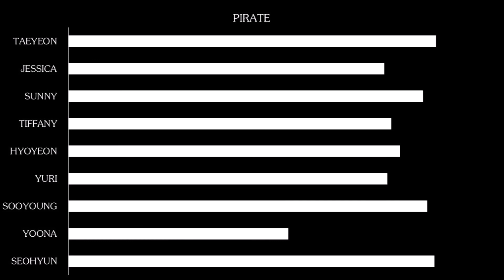What if GIRLS'GENERATION sing EVERGLOW - PIRATE (In My Opinion)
"HOW WOULD" is a kind of video about personal opinions with imagine some group sing other singer or group's song. You can comment or share your opinion to me.

P.S. Tomorrow is my birthday, please say something very good for me or please bless something very good for me.